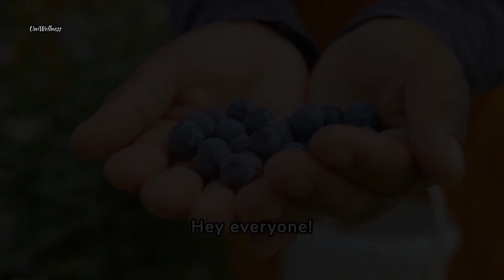5 Benefits of Blueberries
Discover the amazing benefits of blueberries! 🫐 From boosting brain health to supporting your heart, blueberries are a true superfruit. Watch this video to learn why you should add these delicious berries to your diet!